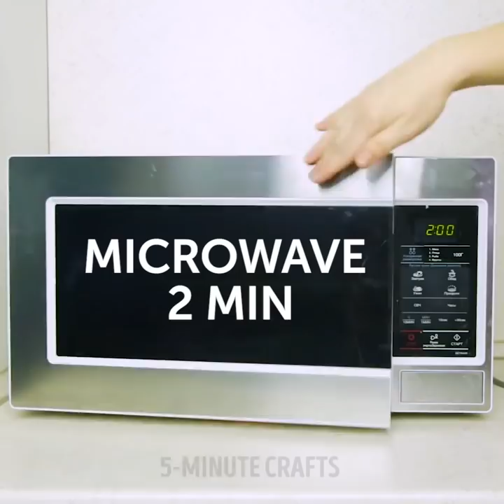25 AMAZING DIY IDEAS FOR YOU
COOL DIY CRAFTS

Try to make DIY craft projects we share! You can create stylish phone cases, useful items out of plastic bottles, cut your old sweater to make cozy socks!
Plastic bottles become non-biodegradable litter and make huge damage to health and nature. You will be shocked at how many ways to reuse plastic bottles we have. Keep outdoor electrical plugs safe in any weather using a plastic bottle. One of the best hacks with a plastic bottle - home slippers! You should definitely give it a try! Moreover, you can use plastic bottles to inflate the balloon.
Create a stylish phone case just in few steps! You will need a plain black phone case, purple, blue, pink and glitter nail polish. Use a sponge and add spots in different colors. Be creative and look at a picture of the galaxy for inspiration! Paint the finished product with glittery nail polish. Find out how to make a phone case with a hot glue gun. Wrap your smartphone with cellophane, find the print you like and easily make a phone case!
Don’t throw away your old sweater! Cut it and make cute and useful crafts. Here are cool repurposing projects: create mittens for two for dates and romantic walks. Do you want to buy new socks? Reuse your old sweater and make perfect home socks to warm up during winter days.
Make a fleece snuggle blanket with sleeves that will help you survive when it’s cold outside. You may buy a new blanket to create this cool item or reuse an old one! Choose the color or pattern you like and follow out instructions. Make sleeves by folding in half and pinning together the two parts of the fabric. Make two holes for hands and pin the sleeves to the holes. Sew along the edge with a small seam allowance.

TIMESTAMPS:
01:20 Galaxy phone case
03:58 Clever ways to reuse plastic bottles
06:38 Thermal phone case
08:57 Romantic mittens for two
14:21 DIY Fleece blanket with sleeves
16:54 Smart way to store high boots